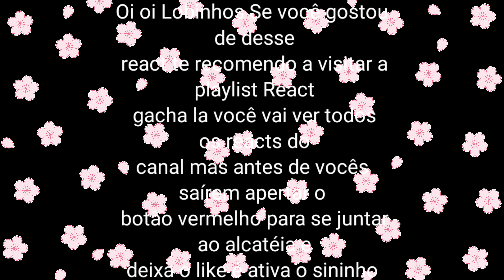React Undertale a ""Ugh" But Every Turn A new Character Sings it"